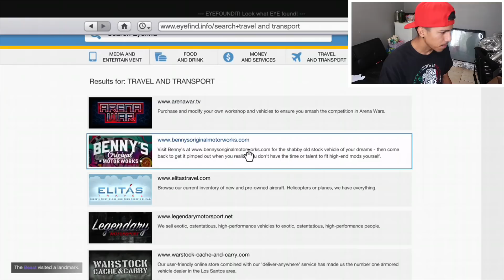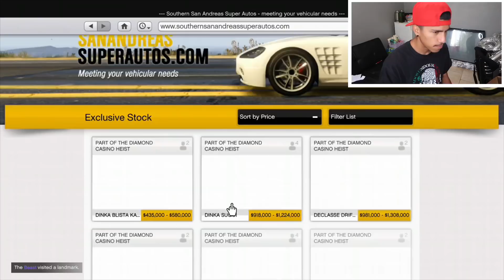Re-Building My Truck On GTA 5 **NEW TRUCK**